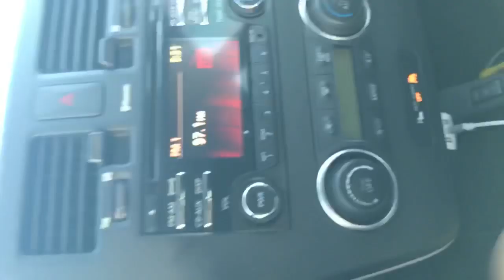Michelle Jackson did nothing wrong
Ending is worth